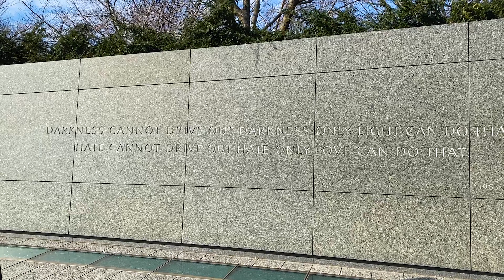HIGHLIGHTS: "Second Sunday after the Epiphany/MLK Sunday"